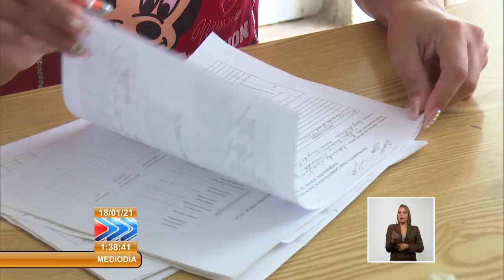En Cuba, la provincia de Ciego de Ávila resultó beneficiada con Subsidios del Estado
Hasta la fecha en Ciego de Ávila más de trescientas personas han sido beneficiadas con SubsidiosDelEstado por ser familias vulnerables o personas insolventes ante las Nuevas Medidas del OrdenamientoEconómico que se implementa en Cuba.